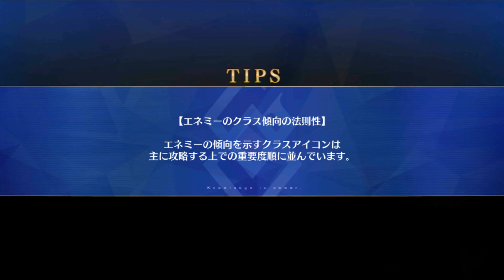FGO СBC 2024 Charlemagne's Montjoie Chivalrism 90++ 3 T. feat. Kriemhild